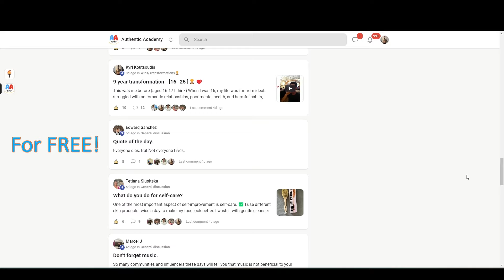I'm The Average Man & I Get 0 Matches On Tinder.